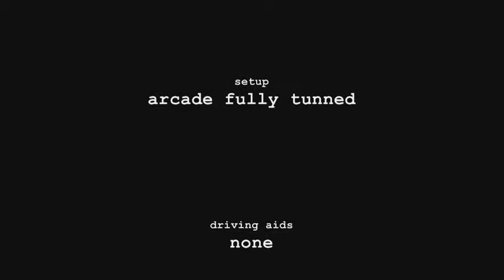GT4 - Mazda RX-7 LM Race Car - Power lap @ Nurburgring - DS2 Controller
JF drives the Maxda RX-7 at Nurburgring, Nordschleife.
mode: arcade, fully tunned
device: original Sony joystick
no driving aids
no fatal crash ;)
have fun !!!